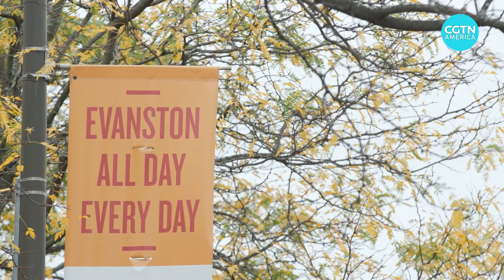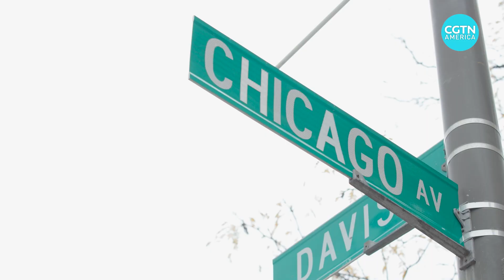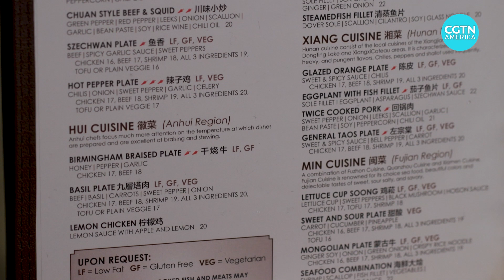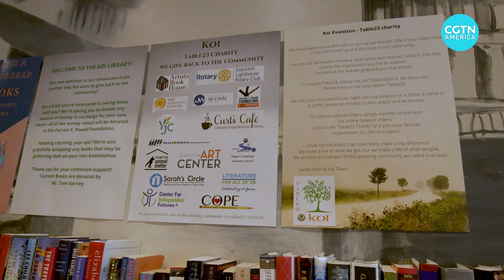Tso’l Food: Dong Po Rou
China has eight main regional cuisines. Each known for its unique ingredients, cooking styles, and, of course, signature dishes.
In this week’s edition of Tso’l Food, CGTN’s Gerald Tan meets a restaurateur set on introducing all these flavors to American diners.